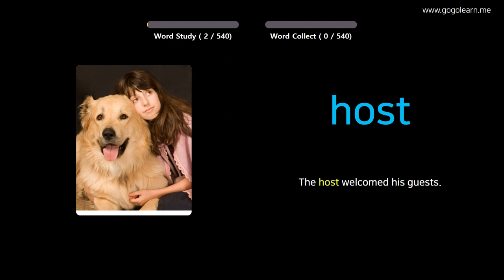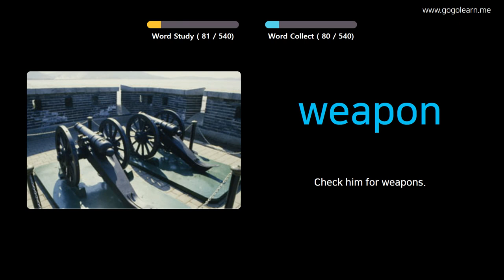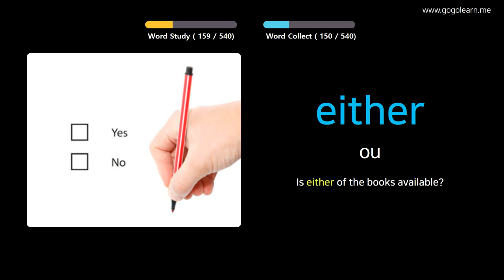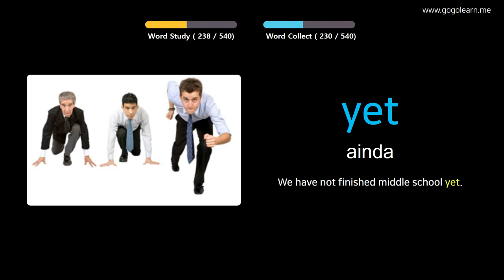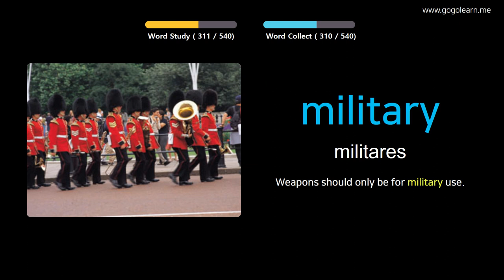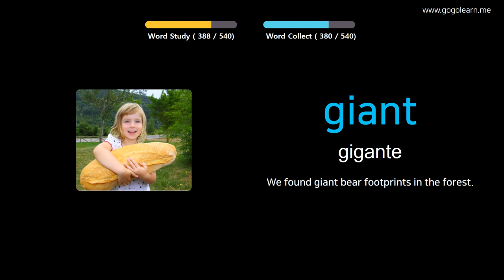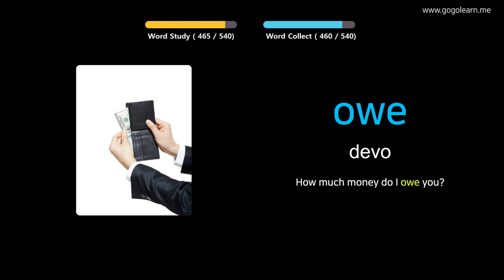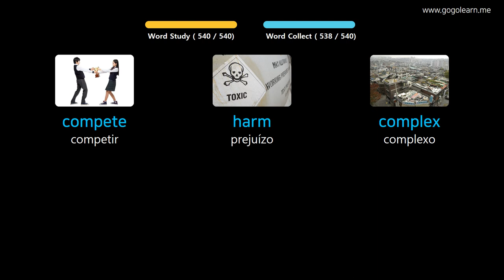Aprendendo Inglês Através De Fotos |Vocabulário Inglês Escola Básica Básica | Golearn